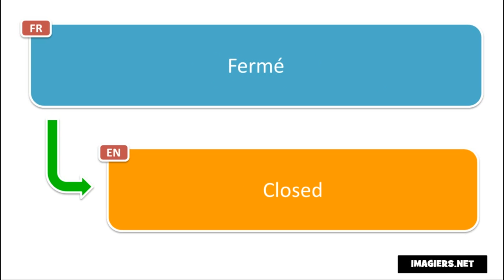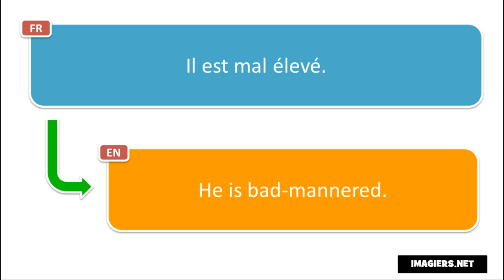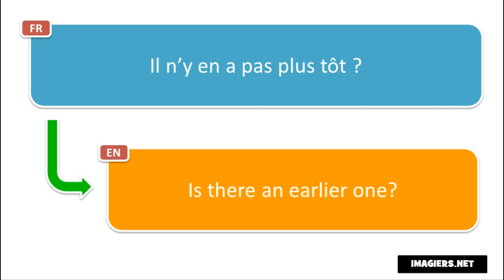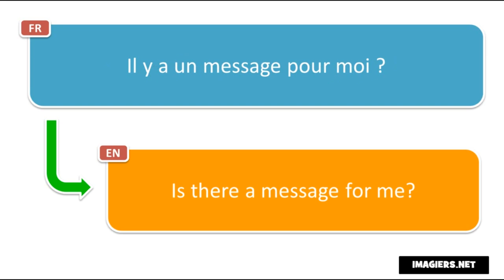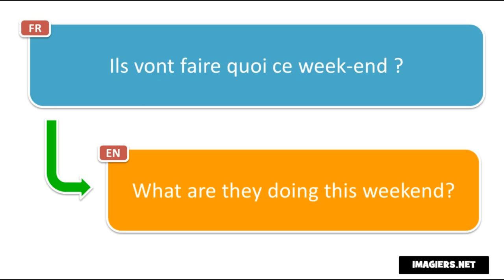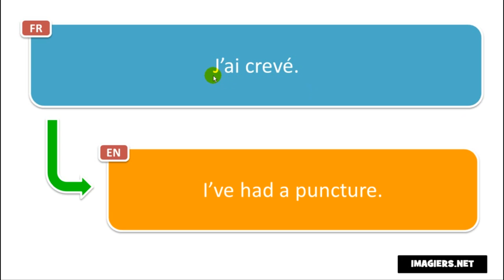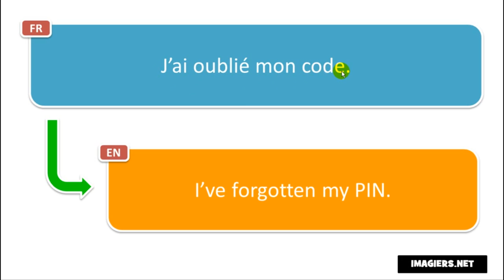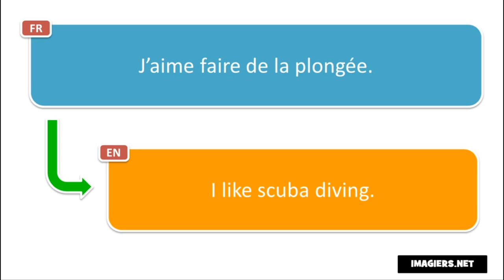Learn 200 French phrases while running # Volume 3